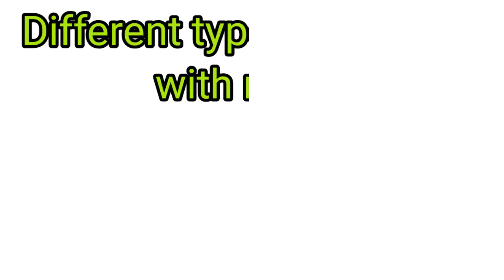Types Of Choker With Name || Different latest choker necklace design with name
Glamfashiongallery